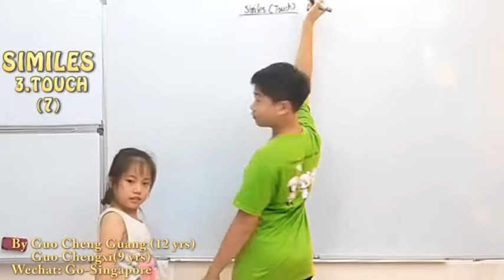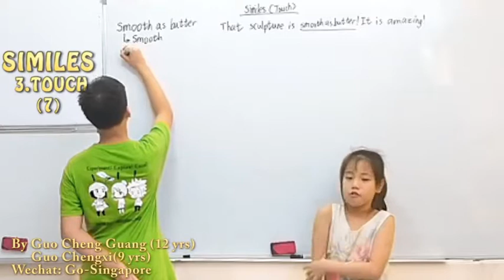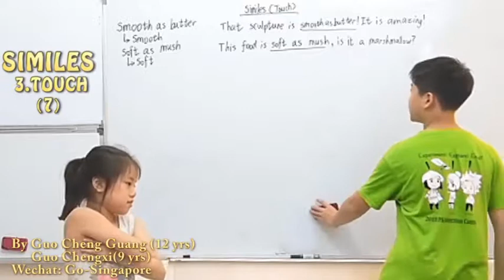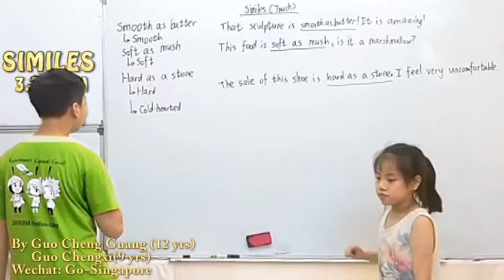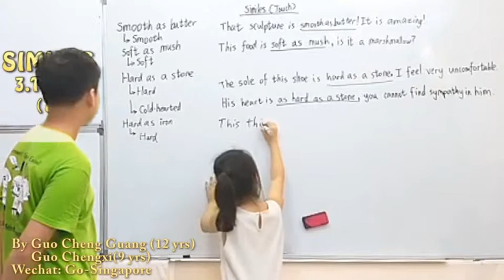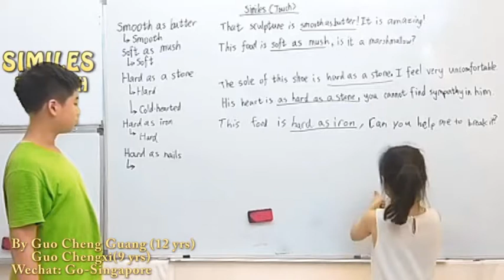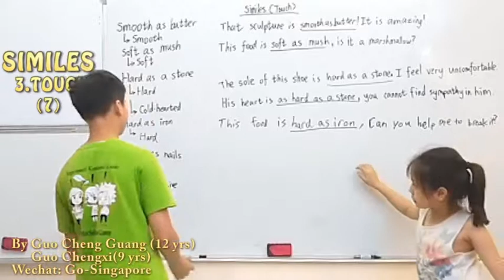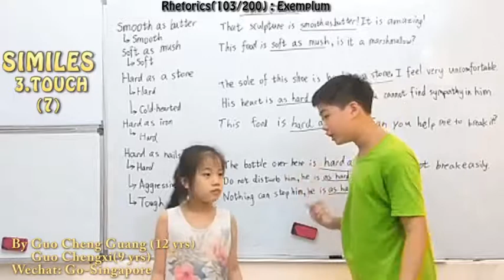Practical Rhetorics of English for Children Conducted by Guo Cheng Guang&Guo Chengxi(023)